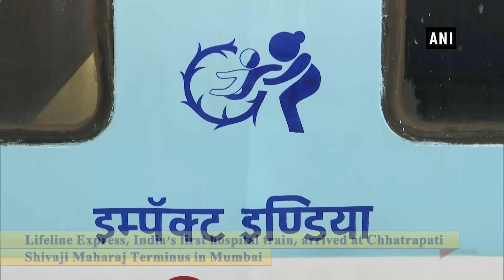India’s first hospital train ‘Lifeline Express’ arrives at Mumbai’s CSMT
Mumbai, Aug 30 (ANI): Lifeline Express (LLE), India's first hospital train, arrived at Chhatrapati Shivaji Maharaj Terminus and was inaugurated for its new set of trips. Lifeline Express has provided medical treatment to around 12 lakh patients in remote locations across the nation till now.